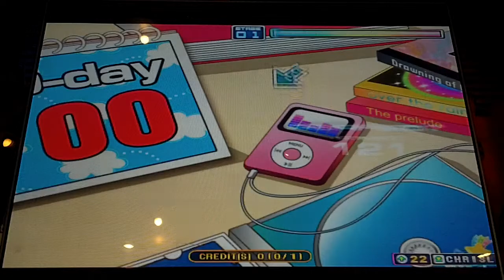Pump It Up Fiesta 2 - Digan Lo Que Digan - Single 4 - FPC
Nina Pilots - Digan Lo Que Digan - Single 4 - FPC

This song got some new chart, so I did the easy one first. This is a pretty fun level 4. Easy, but it fits nicely for its level.